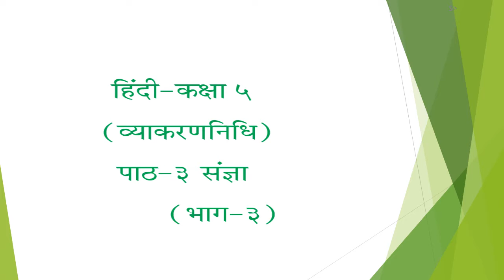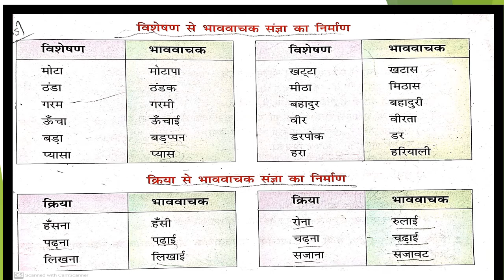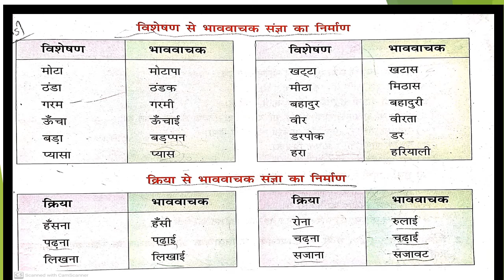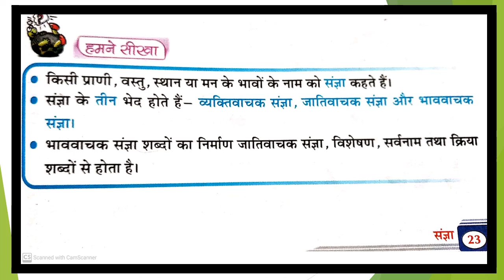Class 5 hindi Topic 3 Sangna part- 3